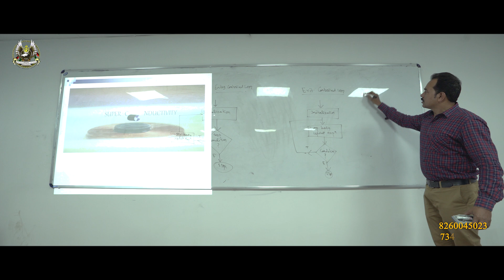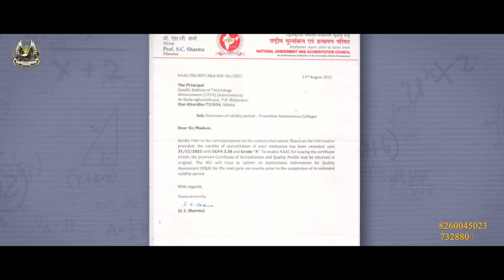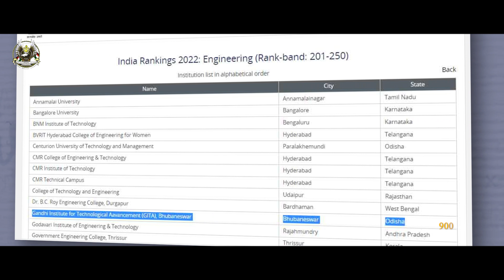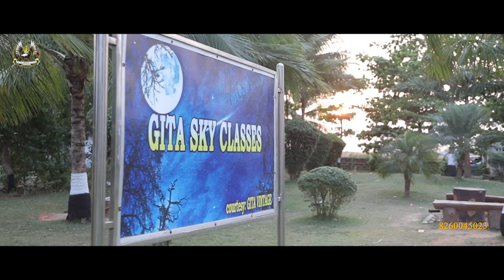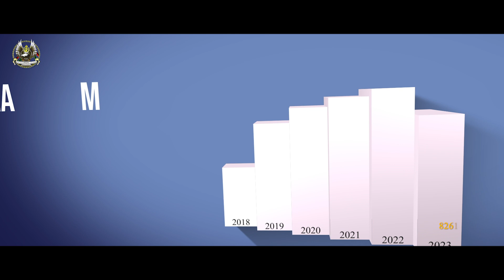GITA Autonomous College, Bhubaneswar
GITA Bhubaneswar is a well – known name in the field of technical education. Founded in 2004 and situated on the outskirts of Bhubaneswar, the college is part of the famous Vidya Bharati Educational Trust. GITA is a trendsetter in imparting quality education and crafting successful technocrats.

GITA is proud of providing qualitative technical education and strives to imbibe the spirit of research in students.
A citadel of knowledge, the college is ranked among the top engineering colleges of the country and boasts of excellent placement statistics.

Our students validate our claims by their performance not only in academics but also in the corporate world. They hone their knowledge and skills over the years with meticulous effort and strive to excel in their chosen fields. Our alumni remain true to the motto of the college i.e. ‘Excellence Unbridled”.